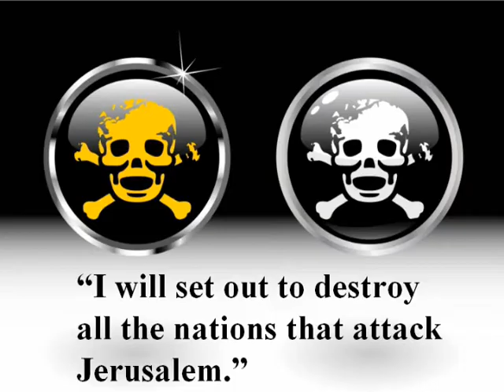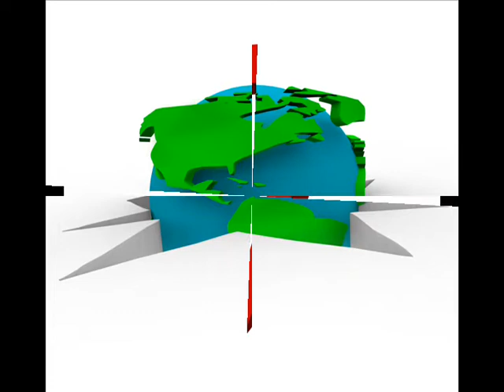Countdown to Tribulation#2-end.wmv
The Abomination of Antichrist near the middle of Tribulation, He reigns 1,,260 days until The End from the Gentile perspective; yet Daniel's 12th chapter is from the Jewish perspective, where The End is 1,290 days. Most Jews "get saved" AFTER the Second Coming and stay on earth during the Bowl Judgments. The raptured come out 1,260 days after the abomination.